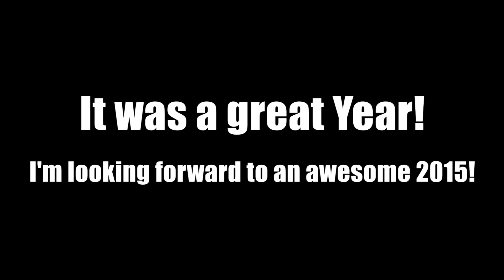3S2W FPV & Flying Retrospective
Special thanks to all the great people I got to fly with this year.
This little video recaps some of this years highlights.  Special thanks to all the great people I got to fly with this year.